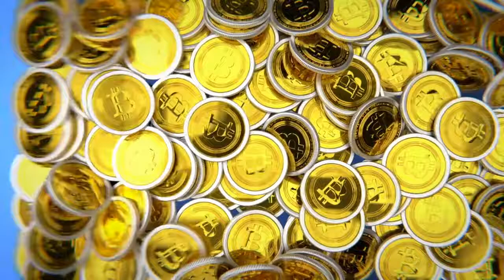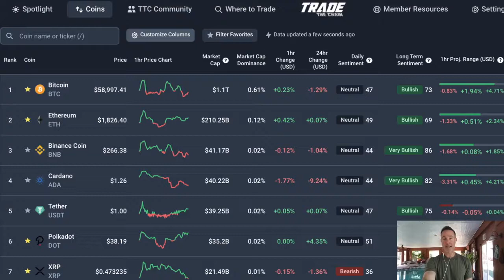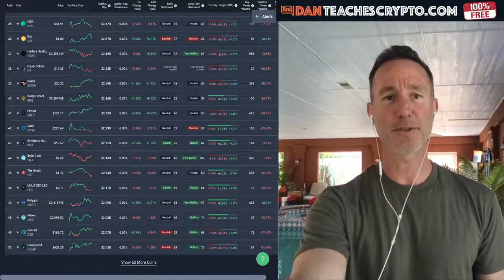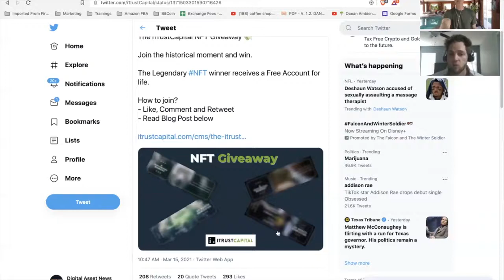FIRST MORGAN STANLEY OFFERS BITCOIN TO ITS CLIENTS & NOW IT WANTS BITHUMB? BANK FOMO?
►Digital Asset News Channel -

MORGAN STANLEY WITH 1 TRILLION + AUM just offered Bitcoin investing to its accredited investors this week and now there are rumors of a Crypto exchange investment? Where there's smoke, there's fire... ALso, US taxes get pushed back. Why this is GReAT for crypto investors.

CODE: DAN

●▬▬▬▬▬▬▬CRYPTO ESSENTIALS▬▬▬▬▬▬●

●▬▬▬▬▬▬▬▬▬▬▬▬▬FOLLOW D.A.N.▬▬▬▬▬▬▬▬▬▬▬▬▬▬▬●

●▬▬▬▬▬▬▬▬▬▬AUDIO TRACKS▬▬▬▬▬▬▬▬▬▬▬●

●▬▬▬▬▬▬▬▬▬▬▬▬▬▬VIDEO TOOLS▬▬▬▬▬▬▬▬▬▬▬▬▬▬●

●▬▬▬▬▬▬▬▬▬EXIT STRATEGIES▬▬▬▬▬▬▬▬●

●▬▬▬▬▬▬▬RECOMMENDATIONS▬▬▬▬▬▬▬●